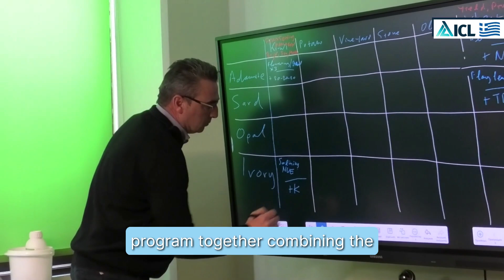Advancing Sustainable Crop Management with BEOZ Nutrient Enhancers in Greece - ICL & Biosolids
Eduardo Cancilier visited the Biosolids headquarters, where he witnessed firsthand the groundbreaking work being done in circular economy and sustainable agriculture.

💬 "I'm truly impressed by how Biosolids is bringing new organic materials to enhance soil and crop health. Together with the technical team, we had a fantastic discussion about the region’s key crops – vineyards, olives, kiwi, stone fruit, wheat, and potatoes – and the specific challenges they face throughout the growing cycle."

🌱 A powerful collaboration led to the development of a sophisticated crop management program, leveraging the strength of ICL fertilizing products alongside the innovative BEOZ Nutrient Enhancers. This strategic approach is set to boost productivity, resilience, and sustainability for farmers in the region.